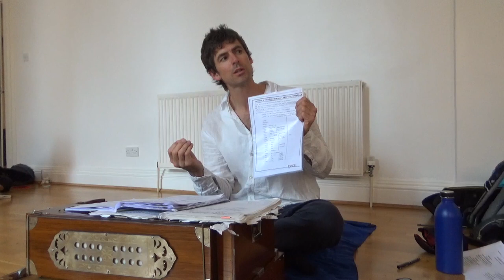The established Yogin: MCY BG 2.58-72 Sept 2019 Sunday afternoon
Final session of the five day course working from the second half of Chapter Two of Śrīmad Bhagavad Gītā at MCY, Glasgow, Sunday 15th September 2019.
In this final session we are working from verses 58-72, having to go more quickly than I would have liked to, but still very grateful for the chance to dive into this miracle-mirror text again with a wonderful group live!
In this section, the verses describing the established yogin are full of suggestions for ongoing inquiry, invitations for practice, and powerful, memorable images to help orient the continuing journey of whole life yoga practice.